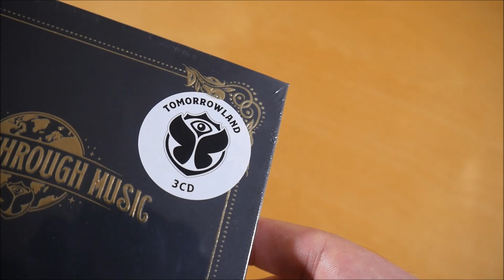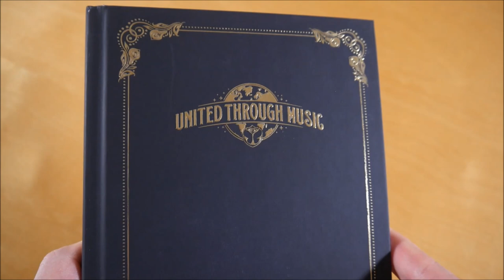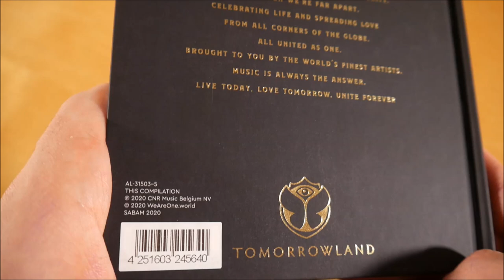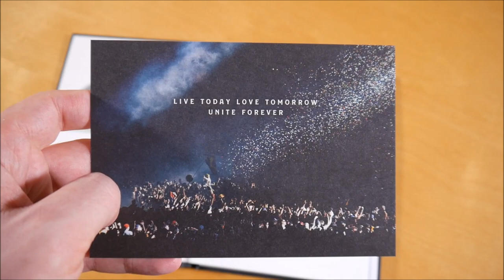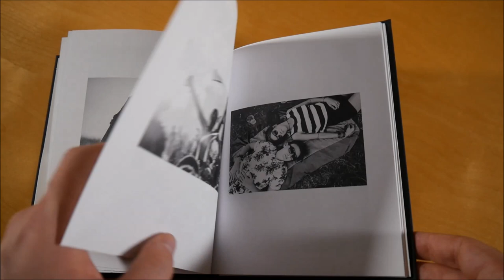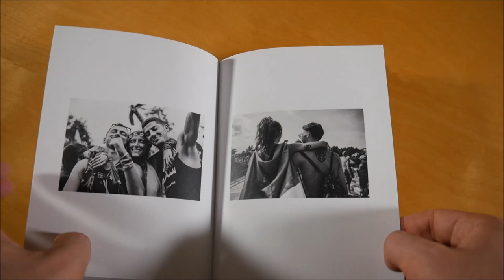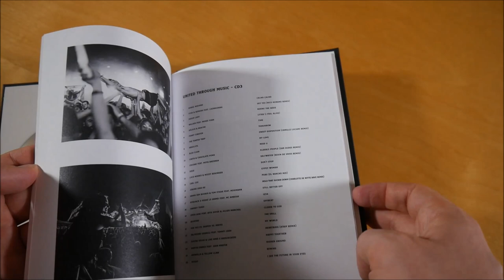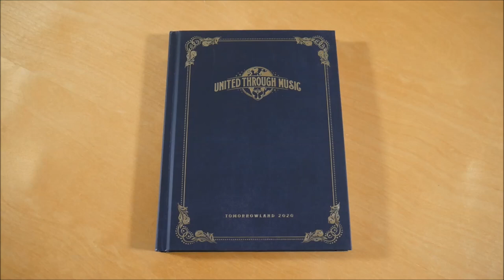Tomorrowland 2020 - United Through Music Unboxing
In diesem Video zeige ich euch Tomorrowland 2020 United Through Music.
► Hier könnt ihr das Album kaufen:
Deluxe Edition
Weitere Musik von Tomorrowland

✘►ALBUM INFOS
Tomorrowland 2020 - United Through Music
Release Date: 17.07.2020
Kaufpreis: 19,99 €

United Through Music Inhalt:
- Compilation (3 CDs)
- Postkarte

United Through Music Tracklist:

CD 1:
01. Editors – Upside Down (Joris Voorn Remix)
02. Franky Wah – Come Together
03. Lake Avalon – Sunrise
04. CamelPhat x ARTBAT feat. RHODES – For A Feeling
05. Romina & Franck Dona – No Education (Tone Depth Remix)
06. Giorgia Angiuli feat. Irene Ermolli – The Only Way
07. Joris Voorn – Never (Colyn Remix)
08. Kirsty Hawkshaw & Öona Dahl – Love Is All We Need (Öona Dahl Remix)
09. Applescal – Copyshop
10. Caribou – Never Come Back (Four Tet Remix)
11. Tchami feat. HANA – Ghosts
12. Claptone & Mylo – Drop The Pressure
13. Pegassi feat. LexBlaze – Billie Eilish
14. FISHER – Wanna Go Dancin‘
15. Robosonic & EPMD – For The People (Sonny Fodera Remix)
16. Bart B More feat. Alex Hosking – Round & Round
17. Danny Avila – Chase The Sun (WILL K Remix)
18. Sunnery James & Ryan Marciano and YAX.X feat. SABRI – PRAY (VIP Mix)
19. DJ Licious – You Only
20. Meduza, Becky Hill & Goodboys – Lose Control
21. Alok & THRDL!FE – Hear Me Tonight
22. Yves V & Bhaskar feat. Twan Ray – Halfway
23. Regard & RAYE – Secrets
24. Surf Mesa feat. Emilee – ily (i love you baby) (ARTY Remix)
25. Lost Frequencies, Zonderling & Kelvin Jones – Love To Go
26. Dimitri Vegas & Like Mike & Vini Vici – Get In Trouble (So What)

CD 2:
01. Bicep – Atlas
02. Butch – Lale
03. Aera – Prana
04. Lost Desert & Simon Vuarambon feat. Sidartha Siliceo – Firedance (Mike Tohr Remix)
05. Stephan Jolk – Doubts
06. Stephan Bodzin – Diamant
07. Cellini – What’s After High (Club Mix)
08. Adriatique & Marino Canal feat. Delhia De France – Home
09. Agoria feat. Sacha Rudy – All Over You (Oxia Remix)
10. Viktor Talking Machine – Joko (Andhim Remix)
11. Ben Böhmer & Monolink – Black Hole (Konstantin Sibold Remix)
12. Ivory – Dreamers
13. Mind Against – Walking Away
14. Philipp Straub & Collective Machine – Impossible Possible
15. Eli & Fur – High West
16. La Fleur – Ravenwaves
17. KAS:ST feat. Kerri Chandler – The First Time
18. Dino Lenny – I Love You Mate
19. Kevin de Vries – Planet X
20. Anfisa Letyago – So Good
21. Fatima Hajji – Melodream
22. Bart Skils – Settle In The Sun
23. Ramon Tapia – Neferu
24. Yves Deruyter – Darkness
25. Bonzai All Stars – Poncho Girl (O.R.B. Remix)
26. Marco Bailey – Vibez (Voice Mix)

CD 3:
01. Robag Wruhme – Calma Calma
02. Pysh & Bondar feat. Lazarusman – Say Yes (Nico Morano Remix)
03. Maxim Lany – Riding The Wave
04. Walden feat. Moses York – Lyter (I Feel Alive)
05. Kölsch & Beacon – Time
06. Ferry Corsten – Tomorrow
07. The Temper Trap – Sweet Disposition (Camille Luciani Mix)
08. ABSOLUTE. – My Love
09. Bleu Clair – Need U
10. Carta & Chocolate Puma – Elderly People (San Dudes Remix)
11. Chicane feat. Moya Brennan – Saltwater (Kevin de Vries Remix)
12. Siege – Don’t Stop
13. Luca Morris & Mozzy Rekorder – Gypsy Woman (La-Da-Dee)
14. Carl Cox – PURE (El Rancho Mix)
15. Jerome Isma-Ae – Hold That Sucker Down (Charlotte de Witte Rave Remix)
16. Armin van Buuren & Tom Staar feat. Mosimann – Still Better Off
17. Afrojack x Fedde Le Grand feat. MC Ambush – 1234
18. Swanky Tunes – Offbeat
19. Steve Aoki feat. Kita Sovee & Julien Marchal – Closer To God
20. Quintino – The Drill
21. Vini Vici vs. Shapov vs. NERVO – My World
22. Salvatore Ganacci feat. Tommy Cash – Heartbass (Atrip Remix)
23. Dimitri Vegas & Like Mike vs. Bassjackers – Happy Together
24. Martin Garrix feat. John Martin – Higher Ground
25. Krewella & Yellow Claw – Rewind
26. Netsky – I See The Future In Your Eyes

United Through Music Info:
Das Album von Tomorrowland erschien am 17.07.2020 über WEAREONE.World.